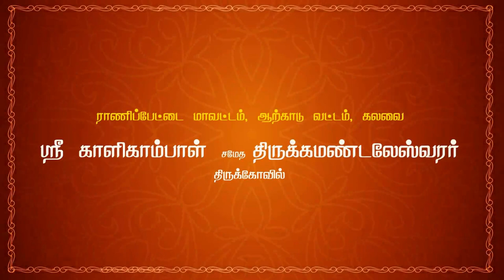4 பஞ்ச பாண்டவர் வருகை | கிருஷ்ணன் தூது தெருக்கூத்து | 64tamil.com | 64தமிழ்.காம்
பகுதி 4 பஞ்ச பாண்டவர் வருகை

நவராத்திரி விழா
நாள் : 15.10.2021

வழங்கும்
தெருகூத்து

நடிகர்கள் :

கட்டியக்காரன்
& சகாதேவன்  :  A. சுரேஷ் - பொக்கசமுத்திரம்
தர்மர்   :  D. பிச்சாண்டி - அக்கூர்
பீமன் & சகுனி  :  K. மகேஸ்வரன் - பொன்னாமங்கலம்
அர்ஜுனன்  :  K. சின்ராசு - பசும்பொன் நகர்
திரௌபதி
& விதுலன்  : B. வேலாயுதம் - சித்தாத்தூர்
நகுலன்             : V. புருசோத்தமன் - நெல்லி கிராமம்
கிருஷ்ணர்  : B. சரவணன் - கலவை அகரம்
துரியோதனன்  : V. கமலக்கண்ணன் - கீழ்புதுப்பாக்கம்

தொடர்புக்கு :
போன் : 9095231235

Navarathri Vizha
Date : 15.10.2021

Presents
"KRISHNAN THOOTHU (a) DHURIYAN VAATHU
 Therukoothu

tamil therukoothu,
therukoothu,

krishnan thoothu,
kanna thoothu poda,
krishnan thuthu,
varuvai kanna,
bharatha koothu krishnan thoothu,
krishnar thoothu,
shri krishnan thoothu
krishnan thudhu therukoothu,
lord krishna,
duryodhana death,
duryodhanan story,
duryodhanan tamil,
duryodhana crises,
duryodhanan heaven,
duryodhana life,
duryodhana tamil,
duryodhanan varalaru,